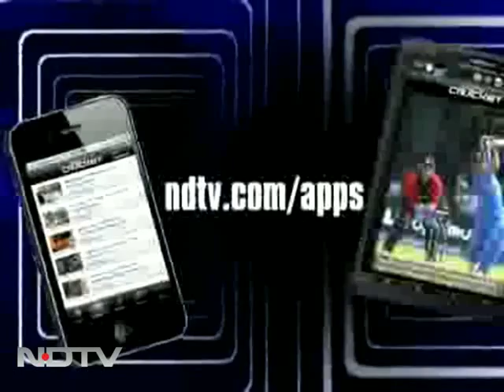Rahul Pandita on his book "Hello, Bastar"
Just Books: In this show, Delhi based journalist Rahul Pandita talks about his latest book "Hello, Bastar - The Untold Story of India's Maoist Movement." Rahul studied the Maoist movement at ground level for more than a decade and offers rare insight into the lives of Maoist guerillas and also of the Adivasi tribals living in the Red zone.